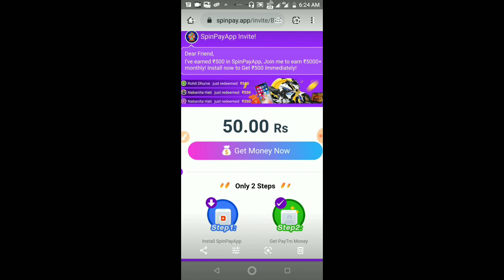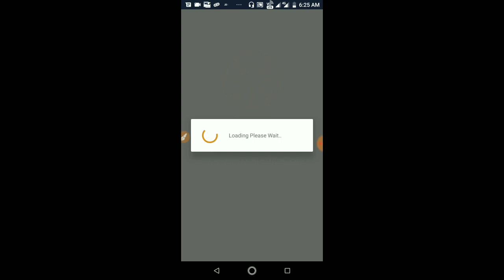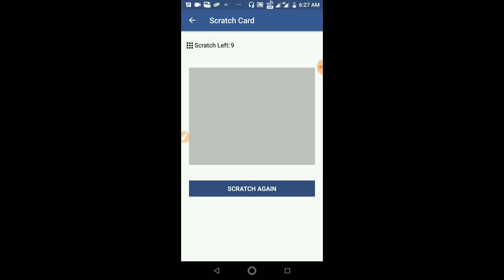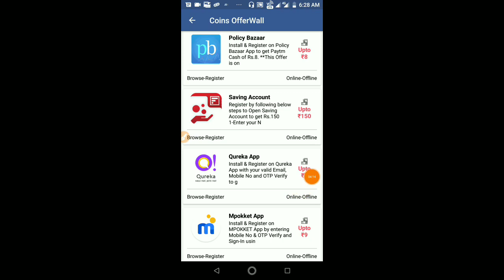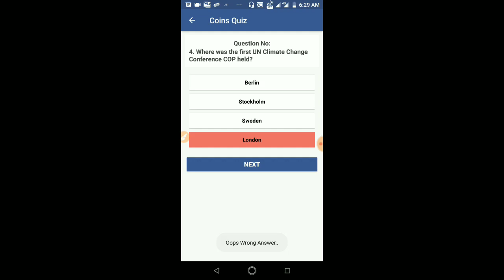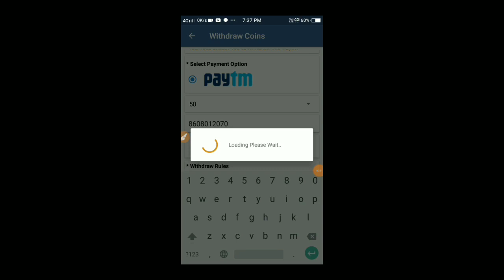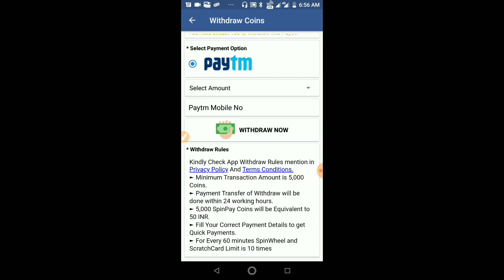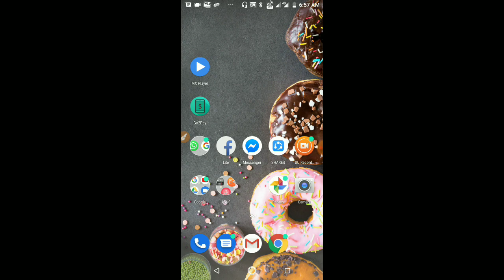Spin & Earn Unlimited PayTM Cash ! Earn ₹50 PayTM Cash ! Spinpay app Tamil ! Tech Money Tamil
Spinpay app tamil, spinpay app,spin & earn,spin & win.

This App Now Not Working

You Can Try This App

(After Install This App you Get Instant ₹1 In PayTM Wallet and Also Play Games and GET Winning Amount In Instant Payment in PayTM Wallet)

Spinpay app tamil,
spinpay app,
spin & earn,
spin & win.
scratch & earn,
scratch & win,
spin, scratch
New Self and Refer Earning App ,
Daily paytm earning apps.